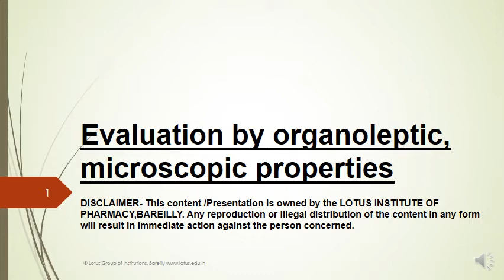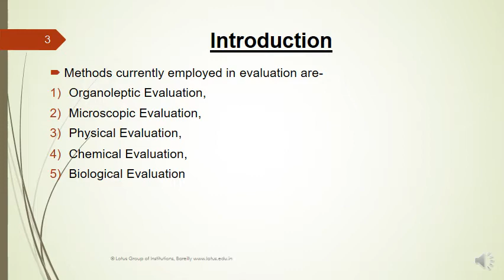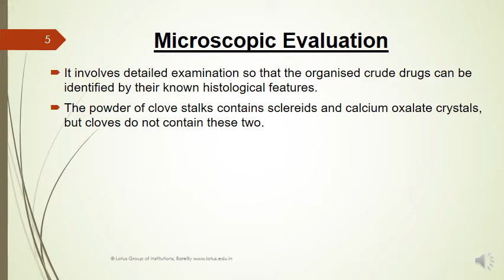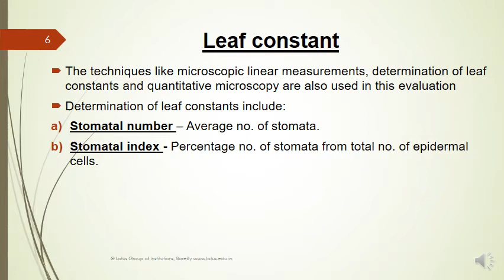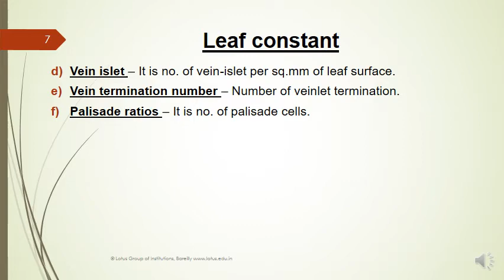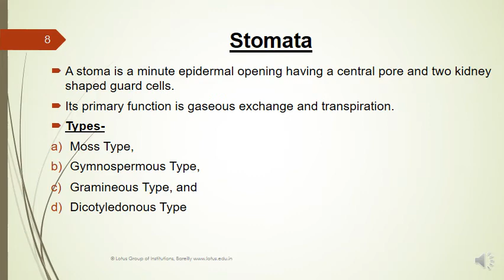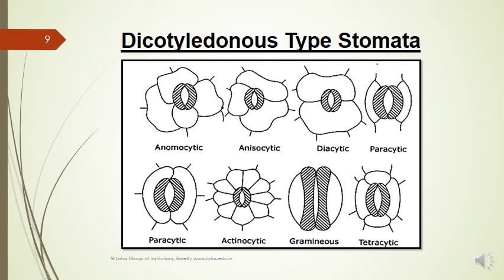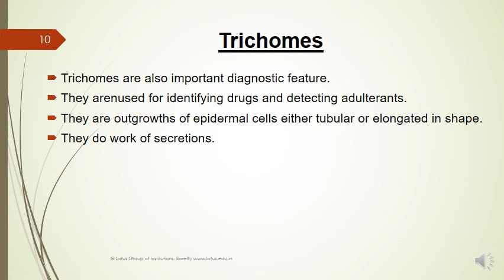Evaluation by organoleptic, microscopic properties